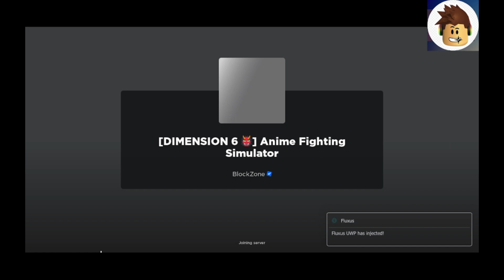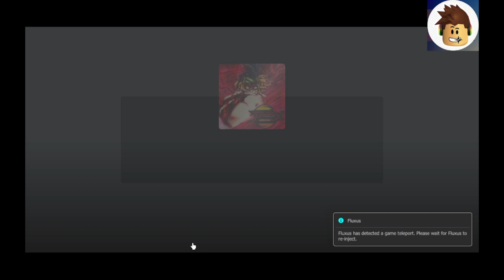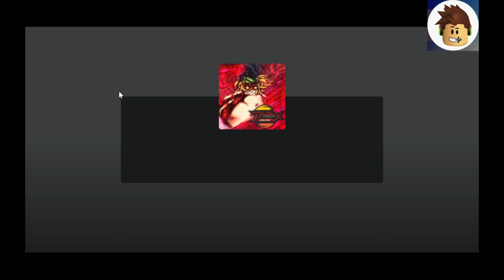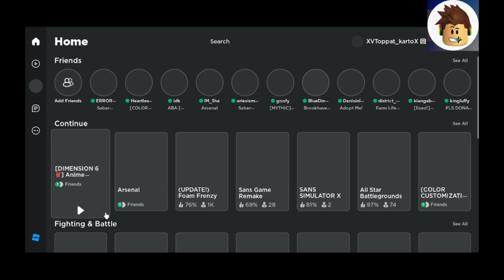anime fighting simulator inf yen roblox newyorkarto